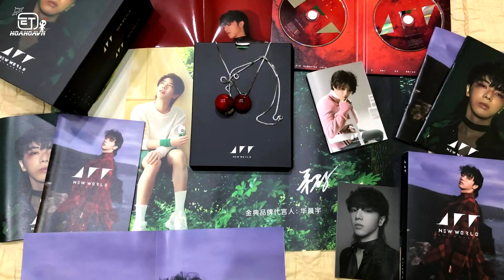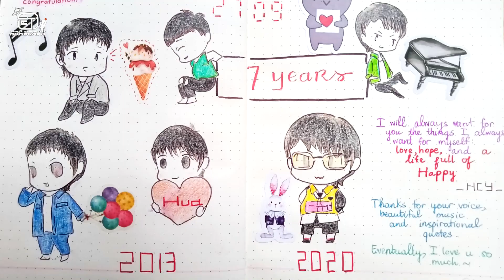[HoaHoaVN] Chúc mừng Hoa Thần Vũ ra mắt năm thứ 7 ❤️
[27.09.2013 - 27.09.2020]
Một món quà của Hoahoavn dành tặng cho các bạn nhân ngày 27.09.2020 ❤️
7 năm cùng nhau đi trên hành trình này và chúng ta vẫn chưa dừng lại. Bởi vì nếu mãi mãi kéo dài tới giây phút này, vậy thì ổn thôi ❤️
“I feel it deep
Deep in my bones
I feel it shake
Throughout my soul
This poor lost soul
It makes me so hysterical
The way things go
But if forever last till now
Alright 🌸”
🔥🔒🌸 It’s never been too late to meet someone in the time of peace and joy ❤️
告诉春天
有你在的地方就是春暖
有你在的时候就是花开
岁月漫长 愿陪伴你一生
以后还有无数个周年
🌸华晨宇出道七周年快乐🌸

Bản vietsub được thực hiện bởi subteam của HoaHoaVN - Hoa Thần Vũ VNFC 华晨宇全球歌迷会越南分会. Vui lòng chia sẻ trực tiếp bài viết gốc. Nghiêm cấm tự ý sao chép và reupload dưới mọi hình thức! Cảm ơn các bạn!